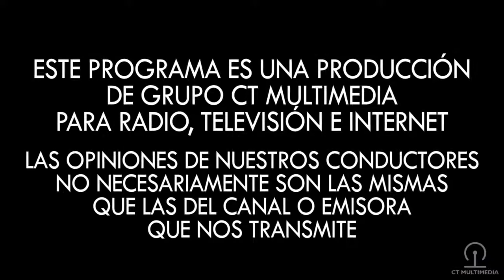Cultura Total - Temp 06, Prog 08 - Parte 1 de 4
Transmitiendo desde la calle Santiago Lavín #126 en el centro de Gómez Palacio, Cultura Total en El Rincón Del Sha, en esta ocasión con la participación de Omar Padilla Nava, la nueva adquisición de la Escuela de Música Silvestre Revueltas de Gómez Palacio, quien se estrena con un taller de producción de partitura por medios tecnológicos ¡¿Qué tal?!

Ademas, el artista escénico Ricardo Violante, más conocido como el clown Cazacuentos, próximamente más conocido como el promotor cultural –aun sin nombre–… quien traerá a la laguna al internacional Jef Johnson para ofrecer, no solamente una de sus últimas producciones sobre el escenario un taller de clown que ha dado la vuelta al mundo.